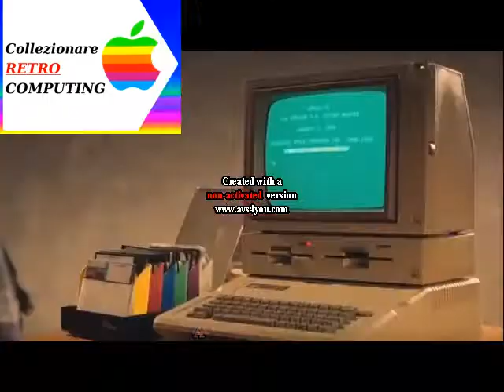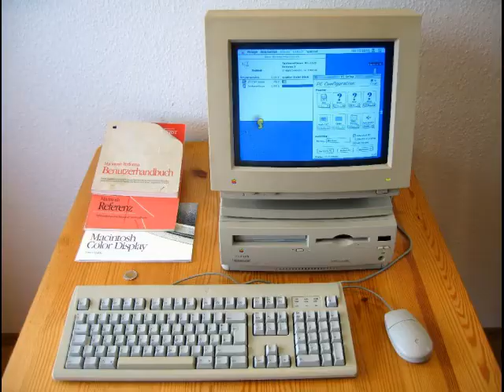quale apple computer collezionare per Fare Retrocomputing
Scopritelo in questo podcast, dove una rapida cavalcata sulla storia delle famiglie, delle architetture hardware, dei computer Apple, vi aiuteranno a tracciare una mappa storica, per iniziare a muovervi nel mondo del retrocomputing Apple.

▶ DB con i dati tecnico-commerciali di tutti i computer Apple!

Il file è in Copyleft(BY-ND-NC)